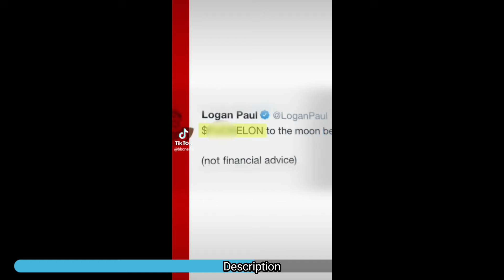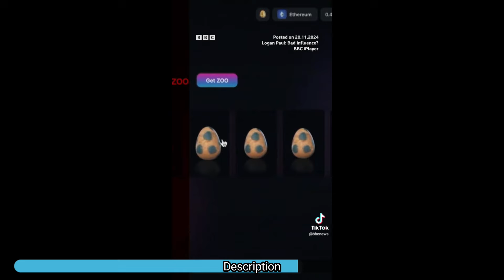Logan Paul is jealous of Jake's success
It's natural for siblings to have their differences and disagreements.  Everyone expresses their emotions in different ways.  It's important to remember that family dynamics can be complex. Ultimately, we should try to be understanding and respectful of others' relationships.  Let's focus on promoting positivity and kindness.